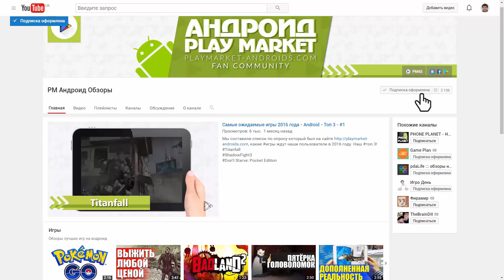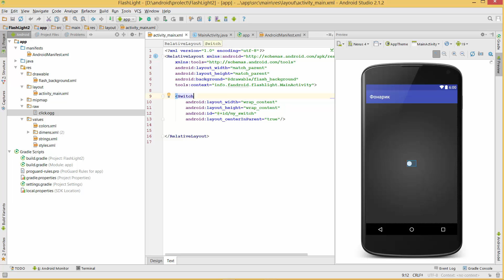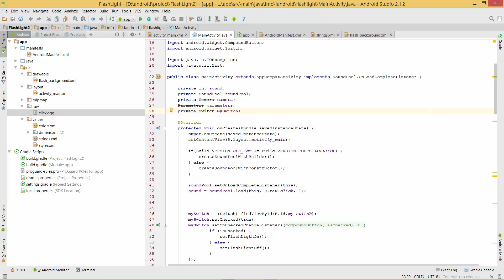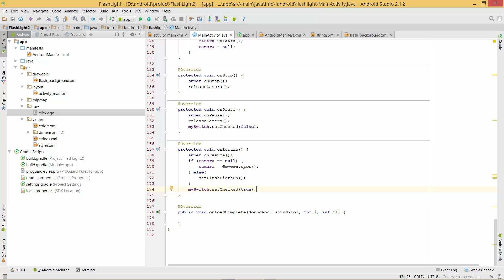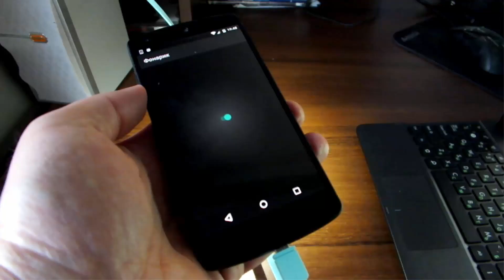Как создать приложение Фонарик для Android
Это новая рубрика - как сделать приложение, где мы с вами будем учиться делать простые приложения для android, опираясь на материал бесплатных уроков нашего канала. Начнем с простого приложения - это фонарик. Приложение состоит из одной кнопки на экране, которая включает и выключает вспышку камеры устройства - если она есть, конечно.